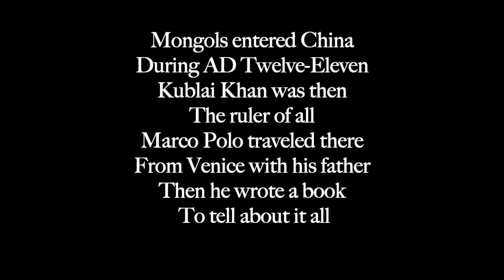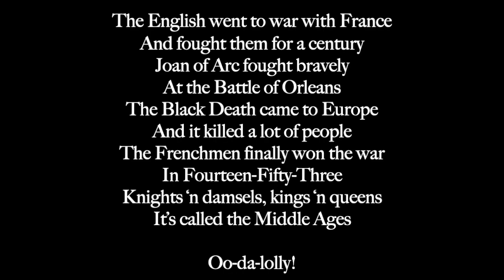The Middle Ages Ooh Da Lally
This video is about The Middle Ages Ooh Da Lally